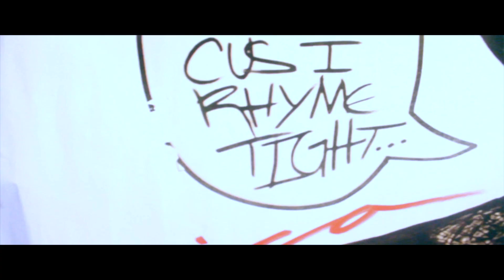Jee: CommonSense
This is the second visual off of jee's 1st Full project

Shot by @14kfilms
Edited by los2k6